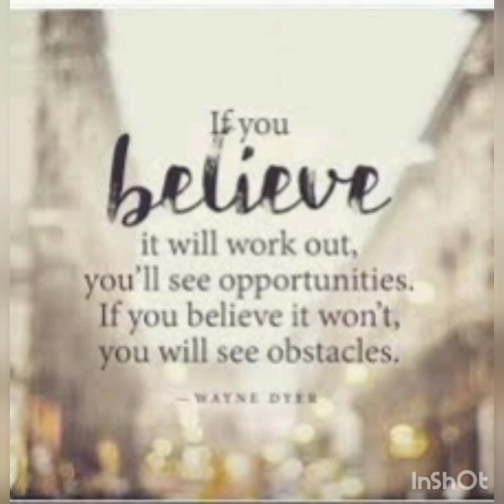Telephysics book Tamil audio part -1 (Introduction)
Telephysics, this is Tamil channel
Motivation
Dr.Joseph Murphy
successful life
Abundance
stress relief
Thulasi's kural